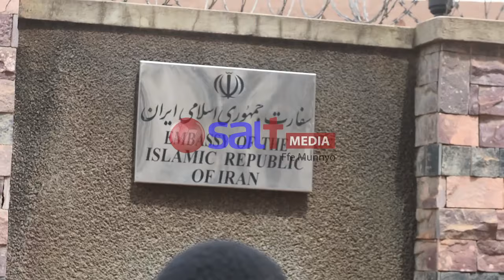President Wa Iran Eyafudde - Abakungu Ba Gavumenti Yakuno Bamukungubagidde